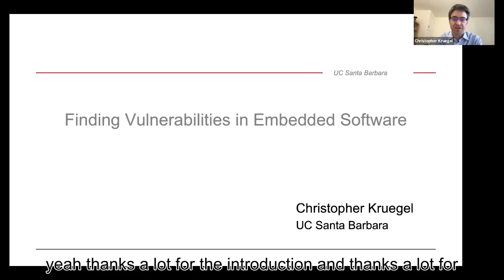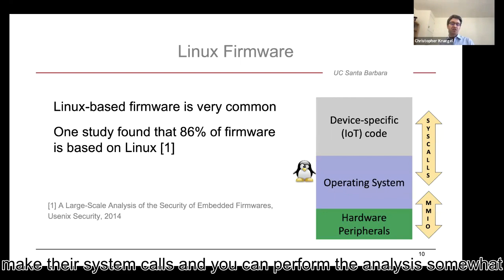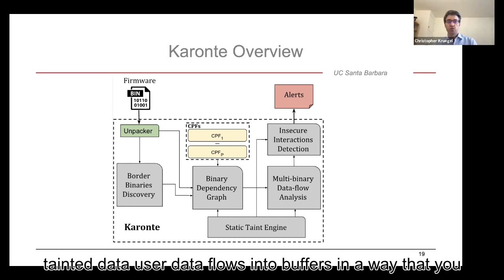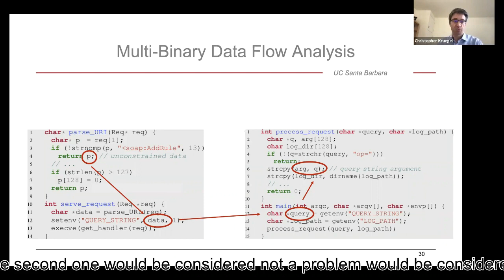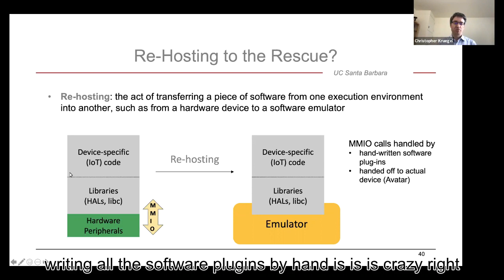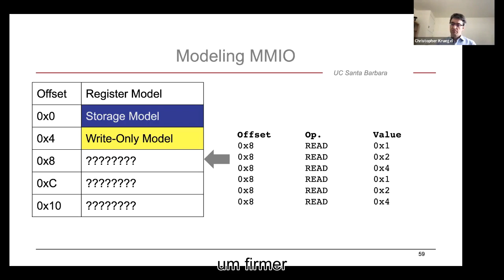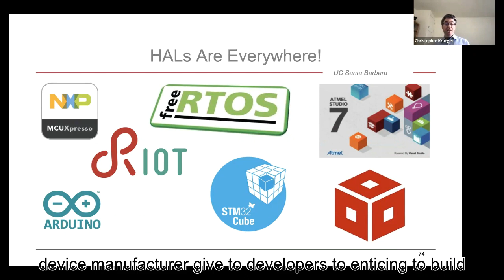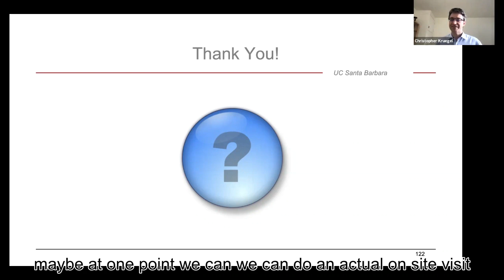Finding Vulnerabilities in Embedded Software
Distinguished Cybersecurity Lecture: Finding Vulnerabilities in Embedded Software

Abstract
Embedded devices have become ubiquitous, and they are used in a range of privacy-sensitive and security-critical applications. Most of these devices run proprietary software (firmware), and little documentation is available about the software's inner workings. Firmware, like any piece of software, is susceptible to a wide range of errors. These include memory corruption bugs, command injection vulnerabilities, and application logic flaws. Embedded device vendors typically do not provide source code for their proprietary firmware. Hence, all analysis has to be performed directly on binary code. This is challenging because binary code lacks the high-level, semantically rich information about data structures and control constructs that are present in a program's source code.

In this talk, we will discuss some of the static and dynamic analysis techniques that we have developed to address the aforementioned challenges. A common limitation of many contemporary techniques to detect vulnerabilities in binary code is that they only find shallow bugs and struggle to exercise deeper code paths. To drive the analysis deeper into a program, we introduce novel techniques to improve the scalability of our system. These techniques frequently rely on interesting compositions of different analysis approaches, in a way that leverages the advantages of each individual approach while compensating for their respective limitations. Another common challenge, specifically for dynamic analysis (fuzzing) techniques, is re-hosting. Re-hosting is the process of migrating firmware from its original hardware environment into a virtualized one where the analysis becomes easier. We discuss our attempts to automate this important but tedious task. Finally, we will briefly cover angr, which is an open-source binary analysis platform that implements many of our analysis techniques. Angr was an integral component in the automated vulnerability finding, exploitation, and patching engine that participated in DARPA's Cyber Grand Challenge (CGC).